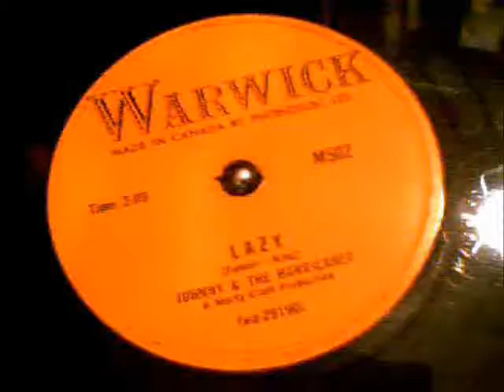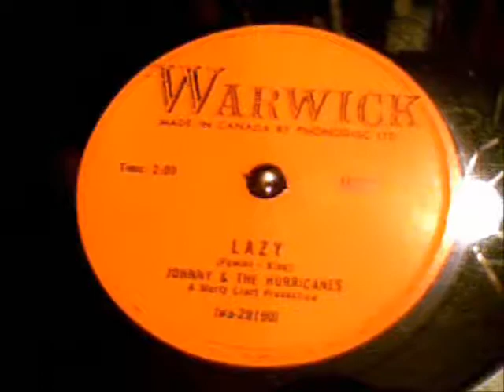Johnny & The Hurricanes Lazy 78RPM Warwick M502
Johnny & The Hurricanes Lazy 78RPM Warwick M502 Canadian Pressing 1959 this is a late 78 in canada not many were made thez were mosly in 45RPM format